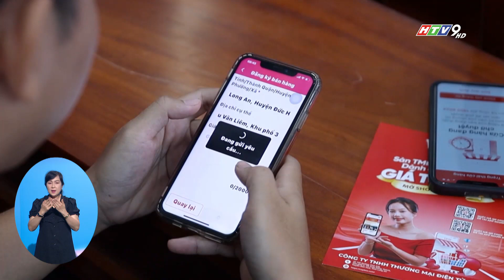RA MẮT NỀN TẢNG THƯƠNG MẠI ĐIỆN TỪ COPBEO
Chuyển đổi số đang là một trong những xu hướng quan trọng của thế giới. Nắm bắt tình hình đó, được sự thống nhất của Huyện ủy phối hợp với Mặt trận Tổ quốc Việt Nam huyện, vừa qua Ban Tuyên Giáo huyện Đức Huệ, tỉnh Long An đã giới thiệu hai nền tảng thương mại điện tử Chợ Nhanh và COPBEO trên địa bàn huyện nhằm góp phần đẩy mạnh công nghệ số trong cán bộ, đảng viên và nhân dân.